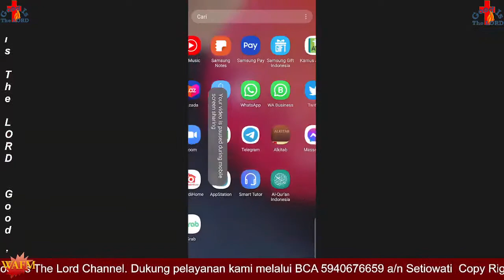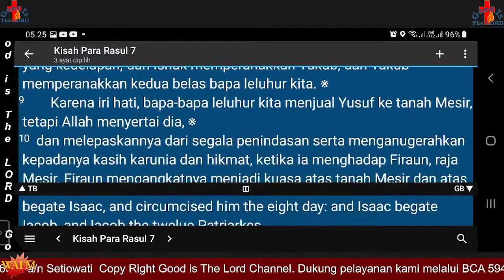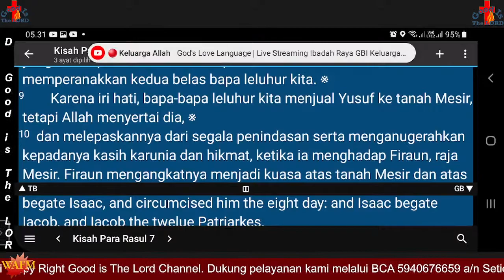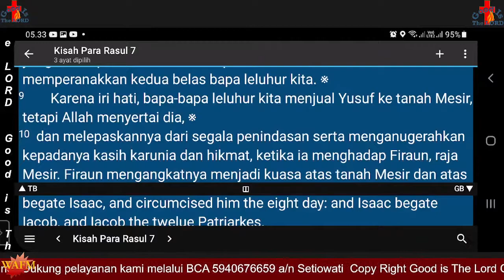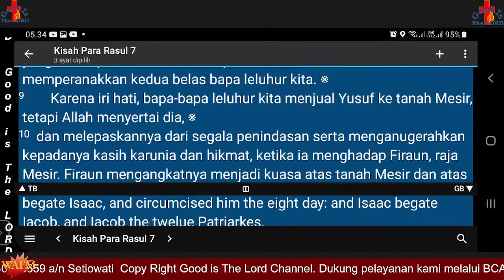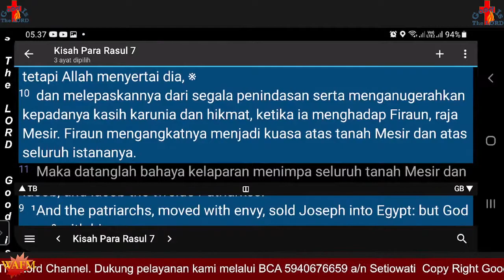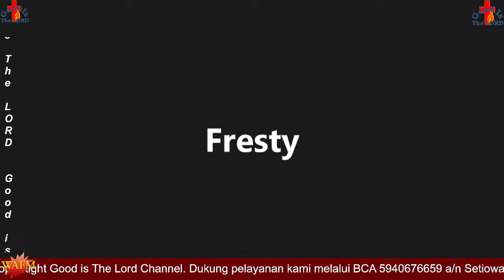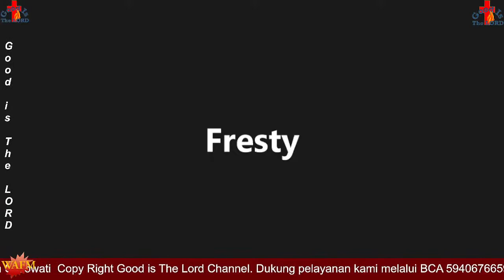Eksposisi Kisah para Rasul 7:8-10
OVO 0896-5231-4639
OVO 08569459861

Bagi yang ingin berbagi kesaksiannya bersama kami silahkan tinggalkan pesan di Website kami dengan meninggalkan nomor WA agar salah satu dari Admin bisa menghubungi anda untuk menjandlkan kesaksian anda.

Kisah Para Rasul 7:8-10 (TB)  Lalu Allah memberikan kepadanya perjanjian sunat; dan demikianlah Abraham memperanakkan Ishak, lalu menyunatkannya pada hari yang kedelapan; dan Ishak memperanakkan Yakub, dan Yakub memperanakkan kedua belas bapa leluhur kita.
Karena iri hati, bapa-bapa leluhur kita menjual Yusuf ke tanah Mesir, tetapi Allah menyertai dia,
dan melepaskannya dari segala penindasan serta menganugerahkan kepadanya kasih karunia dan hikmat, ketika ia menghadap Firaun, raja Mesir. Firaun mengangkatnya menjadi kuasa atas tanah Mesir dan atas seluruh istananya.